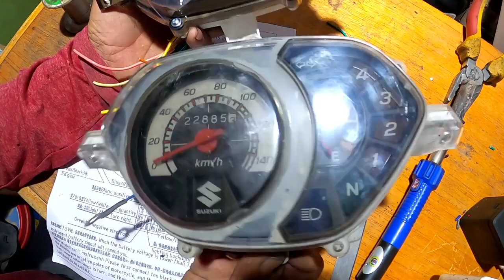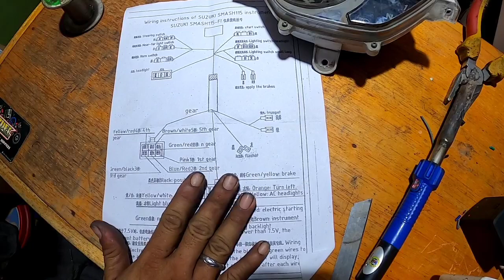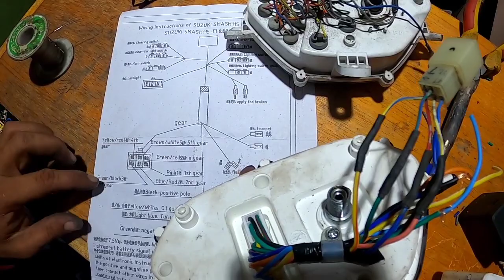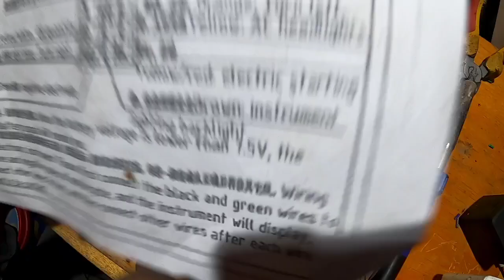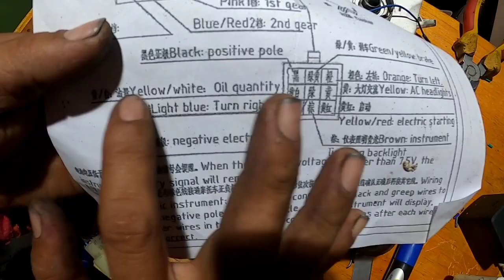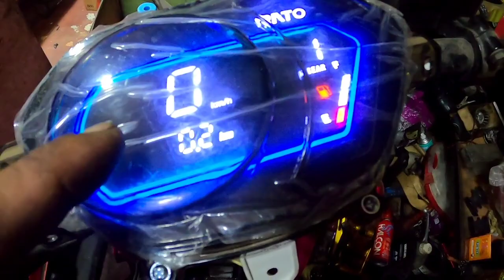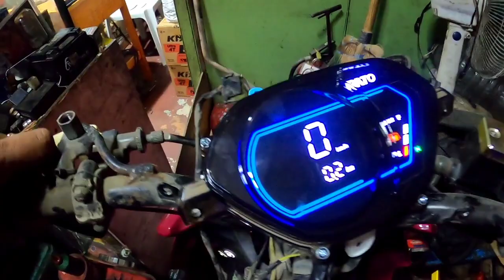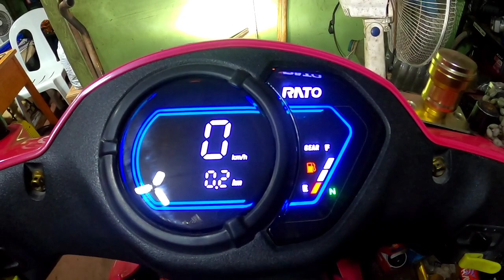Installing Digital Speedometer for Smash 115